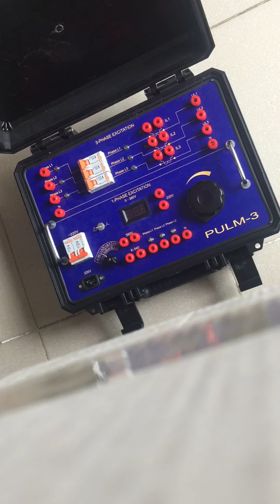Thiết bị thử pulm-3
Thiết bị thử pulm-3 thietbihitech.vn